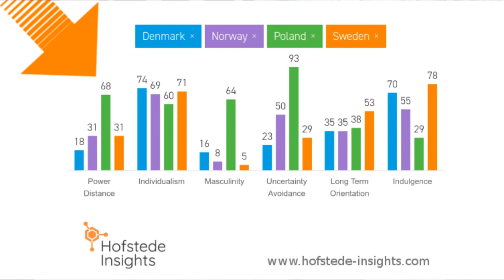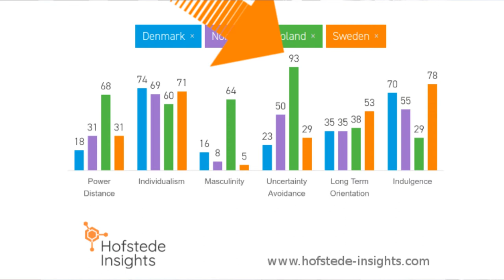Co inni myślą o Polakach? Jak z tym żyć i prowadzić biznes? [1-min Fruga #248]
Moje książki są w ciągłej sprzedaży online na Zaprszam!